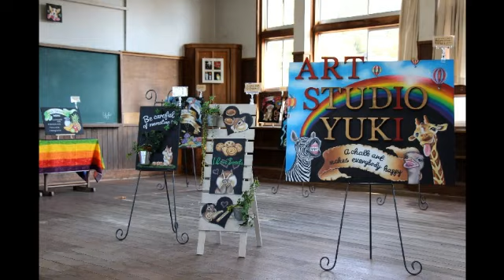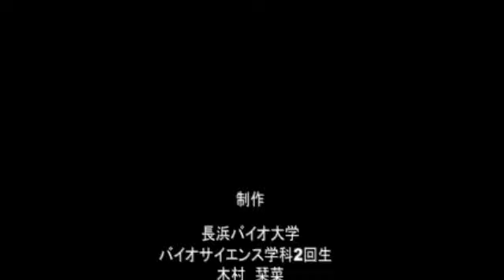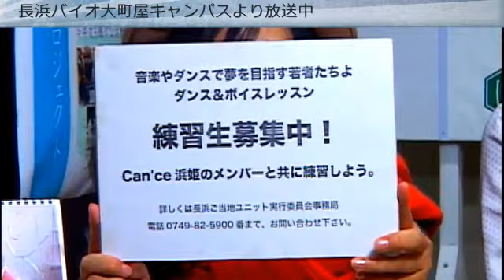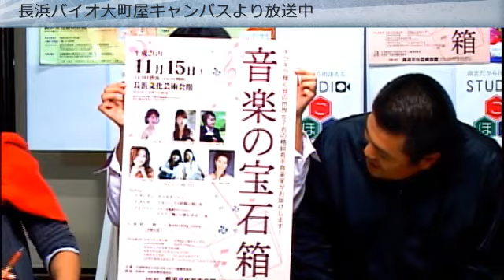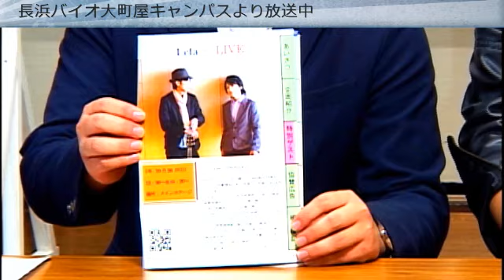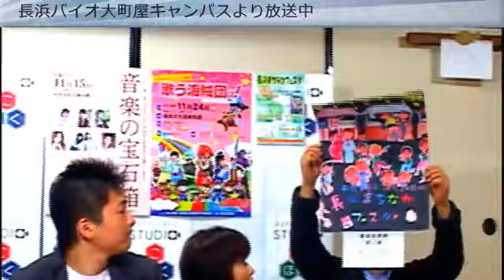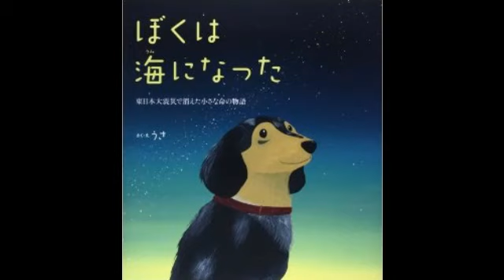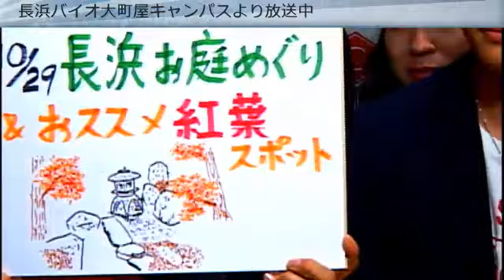2014年10月22日放送 着物でまちあるき＆長浜チャンネル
着物の魅力復活！着物で浜ちりめんの里・長浜のまちあるきを楽しむ「着遊会」のみなさんにお話しいただきます。
「長浜チャンネル」は、長浜文化芸術会館の秋の文化事業をご紹介。
週末おススメイベントは「震災で消えた小さな命展」「長浜バイオ大学命洸祭」「長浜まちなかフェスタ」「Myコースター作り」今週も盛り沢山でお届けします♪